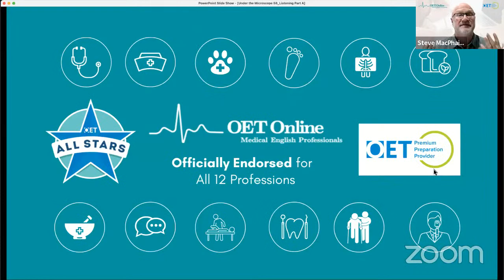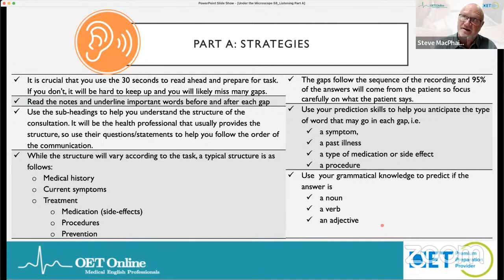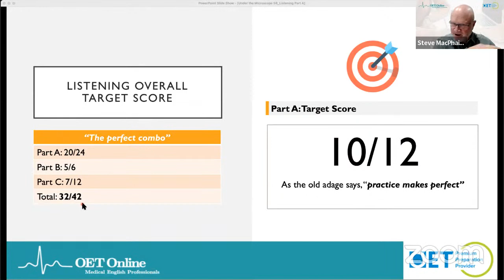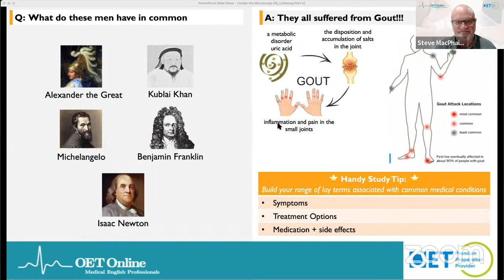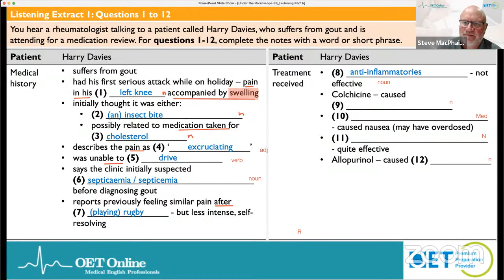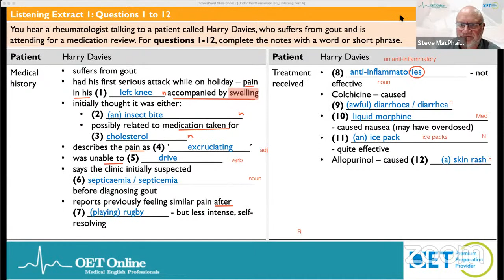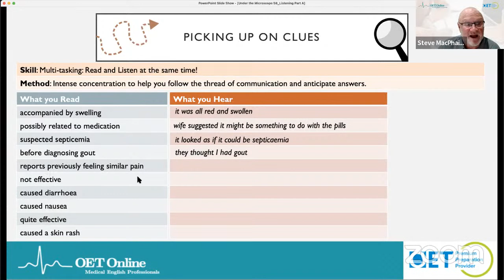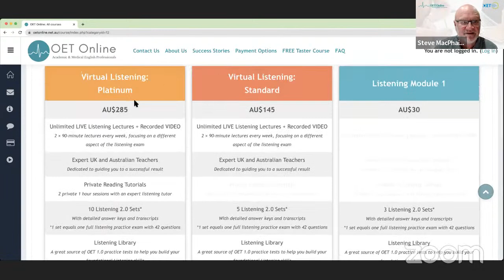Under the Microscope | Listening Part A: Using your reading skills to maximise your listening score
In this session, Steve will demonstrate how strategic reading skills can help you predict when the answer will come to boost your listening score.

Did you find this helpful?

OET listening practice
improving listening skills
OET listening test format